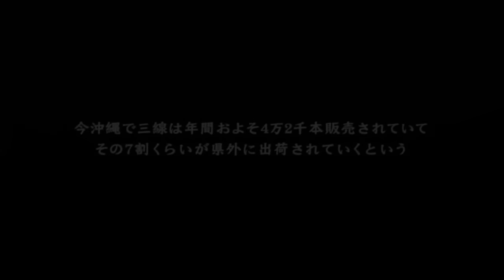BEGIN／三線の花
【BEGIN official Channel】

2006年9月公開映画『涙そうそう』挿入歌(妻夫木聡、長澤まさみ主演)。
美しくも切ないメロディーと力強いメッセージ。懐かしい三線の音色と劇的で感動的な楽曲。
世界全ての人の心で響いていた｡

BEGINが「粛々楽々」に続いて2021年にリリースする配信シングル。
「リョウシンJV錠」富山常備薬グループ10周年タイアップソングとしてTV CMでも放送中！

BEGIN 配信シングル　配信中！
富山常備薬グループ10周年タイアップソング
「黄昏」

◯各配信サイトにて配信中！
YouTube「レコード会社スタッフが選ぶBEGINベストセレクション再生リスト」

各音楽配信サービスのプレイリストはこちら
BEGINオフィシャルファンクラブ『かりゆしネット』

ご入会いただくと、会報誌（年4回発行）・コンサートチケットの先行予約（抽選）・会員限定グッズの販売をはじめとする、さまざまな特典をご利用いただけます。
「うたの日コンサート」本番までをスタッフ目線で追った【STAFF BLOG】も公開中！

『BEGIN ガジュマルベスト』
発売日：2019年10月16日（水）
価格：¥2,182（税抜）　品番：TECI-1657

‹収録曲›
01. 恋しくて
02. 流星の12弦ギター
03. 防波堤で見た景色
04. 涙そうそう
05. 竹富島で会いましょう
06. かりゆしの夜
07. ボトル二本とチョコレート
08. 島人ぬ宝
09. オジー自慢のオリオンビール
10. 三線の花
11. ミーファイユー
12. 笑顔のまんま
13. パーマ屋ゆんた
14. バルーン
15. 海の声
16. 君の歌はワルツ

BEGIN official site